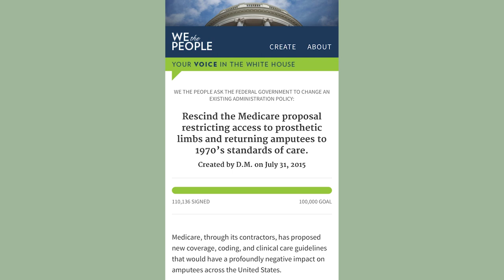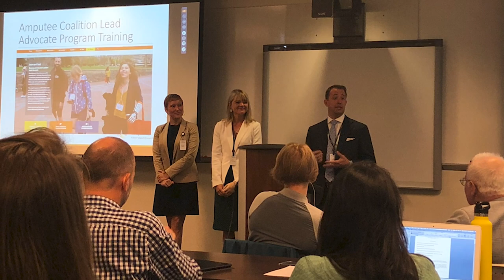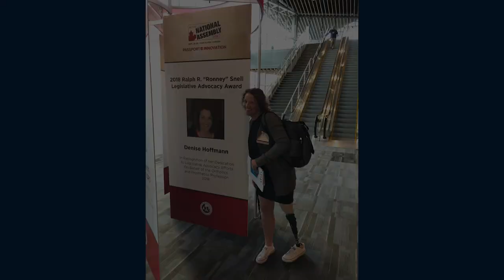Introduction to the series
Introduction to Denise Hoffmann, and the Dish with Denise series. Who I am, and why I'm doing this.